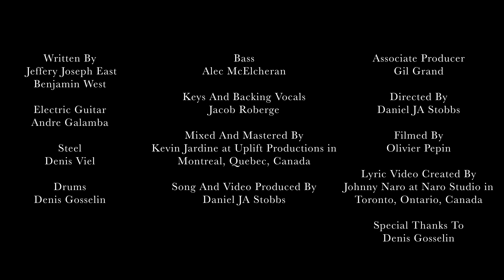Phil Lauzon - Because of Yours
Stream HERE -

Written by Jeffery East , Benjamin West

Maison de Disque MNOW Records

Produced by  Daniel James Stobbs and Gil Grand

lyrics

I know more about myself then I ever cared to know
Been places in the past most would never go
Can’t find all the pieces to a heart this broke
I made it throught the fire but I still smell like smoke

I’ve gone from givin’ up throwing in the towel, lookin for a way out
to lovin’ every minute of my life, lovin every minute of my life
And now, lookin’ back it’s a miracle how I found something worth livin’ for
Lovin’ every minute of my life, lovin’ every minute of my life
Because of yours, there’s breath to breathe my heart still beats
Because of yours

I know the view from the bottom just a little too well
Don’t know much about heaven but a lot about hell
Time was something I was waitin’ on to just slip away
Sand through the hands of a man too ashamed to pray

Because of yours

I’ve gone from givin’ up throwing in the towel, to where I am now
Because of yours

Mixed and mastered by Kevin Jardine of Uplift Productions Montreal, Quebec Canada

Electric guitar - Andre Galamba
Keys - Jacob Roberge
Steel - Denis Viel
Drums - Denis Gosselin
Acoustic guitar - Kevin Jardine
Bass - Alec McElcheren

Filmed by Olivier Pepin
Video Edited by Johnny Naro of Naro Studios

Publisher of original musical work
PEERMUSIC III LTD
BMG PLATINUM SONGS US
LEGITIMATE EFFORTS MUSIC
FOR THE KIDS PLATINUM